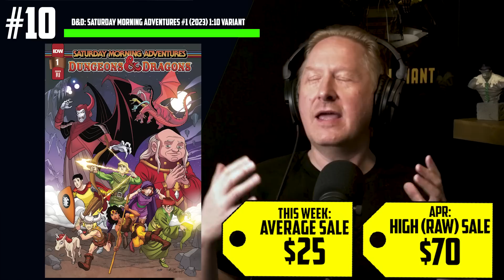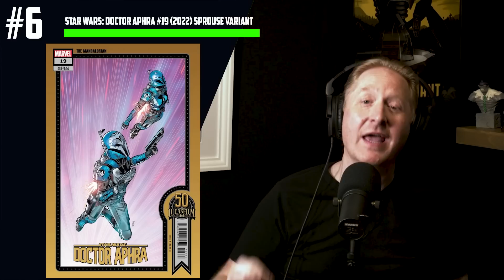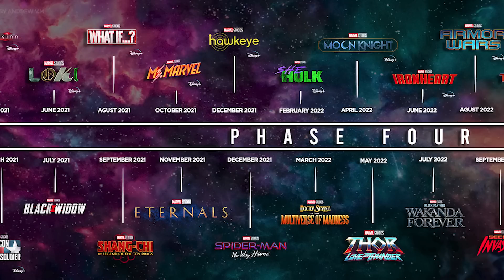FOMO Getting Out of Control?! 🤑 Top 10 Trending Comic Books of the Week 🔥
The FOMO (fear of missing out) can be all too real in the comic book spec market, especially with regards to independent comics. Thankfully, Tom, Russ, and Ryan are here to help us get the information on this week's hottest books! Dungeons and Dragons comics are back, Hellicious could be the next hot indie thanks to The Red Hot Chili Peppers, Star Wars: Heir to the Empire could be coming to Disney Plus, Harry Potter-esque series Destiny, NY is on the rise, hot Star Wars variants are spiking, Secret Invasion has a new trailer that's causing issues to heat up, Street Fighter comics could be coming to your shelves again soon, Blue Beetle is making noise which means Infinite Crisis is rising in value, and Spider-Boy is blowing up!

⚠️Send Comic Karma:
Tom Garcia